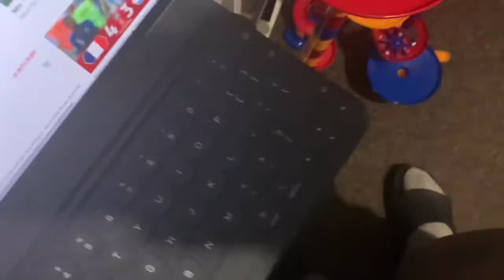Marble race tournament game 9: Halloween edition